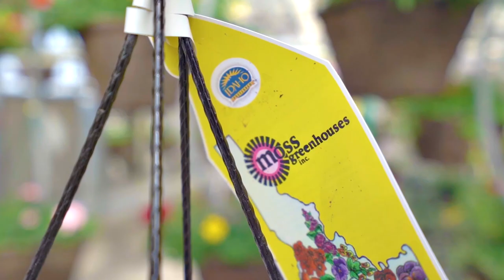Transform Your Garden with Soil Amendments: Tips and Tricks from Moss Greenhouses!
Our latest episode is all about soil amendments and the importance of soil in gardening. Hosts Jennifer, PJ, and Dave from Moss Greenhouses discuss the challenges of utilizing soil in Southern Idaho and how to prepare it for planting. If you're a gardener looking for tips on soil amendments, this episode is perfect for you!